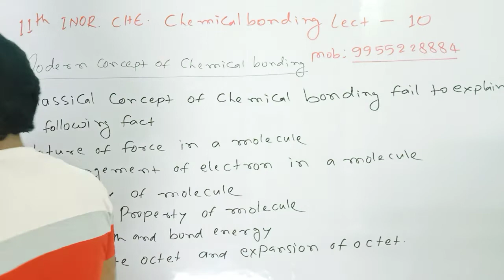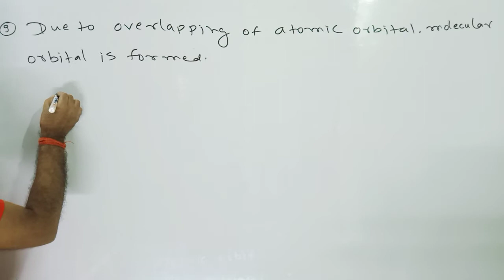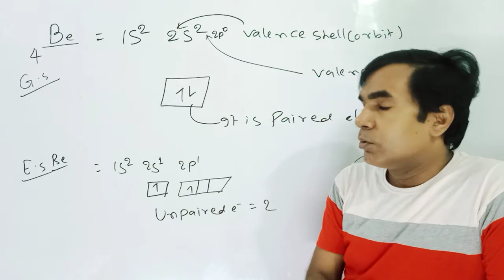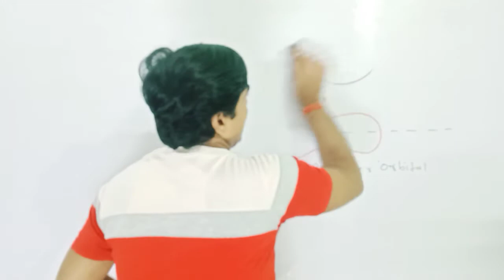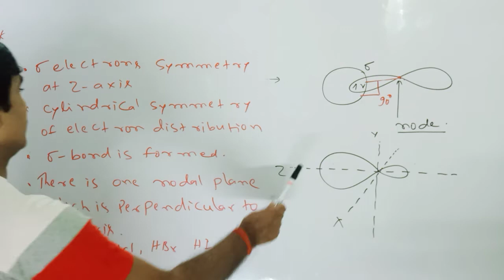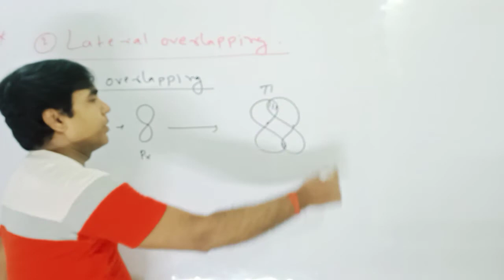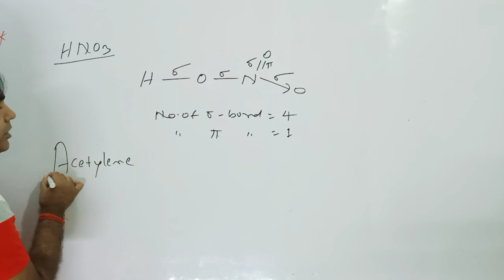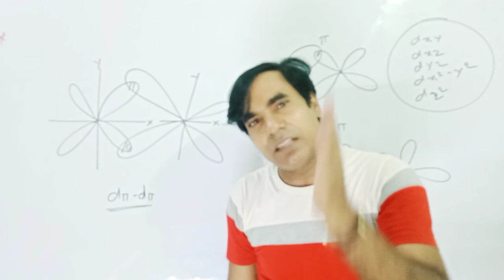11th INOR .CHE. Chemical bonding Lect -10(Valence Bond Theory, VBT)